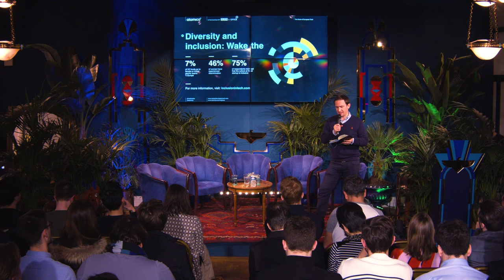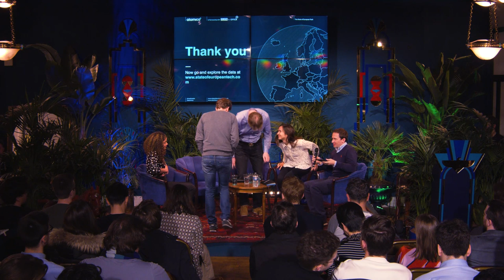The state of European tech 🤙Atomico, Ledger, Qonto, Gaia Capital & The Family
By Tom Wehmeier, Partner & Head of Research at Atomico
With Éric Larchevêque (CEO at Ledger), Alex Prot (CEO at Qonto), Elina Berrebi (Founding Partner at Gaia Capital) & Erika Batista (Director at The Family)

2018 was a blockbuster year for European tech 🔥

More talent, more founders, more funding, more exits, and more European cities becoming tech hubs. The myth that Europe can't do tech? Busted for good! 💪
Atomico's Tom Wehmeier will discuss the highlights of 2018 and what we can look forward to in 2019 - from talent to research, upcoming tech hubs to the industry's diversity and inclusion issues.

France is a standout in the European region, with huge increases in capital invested, the fastest growth in tech employment, and giant levels of optimism. Yet it still faces the same challenges of inclusion and diversity that other regions do 🤝‍